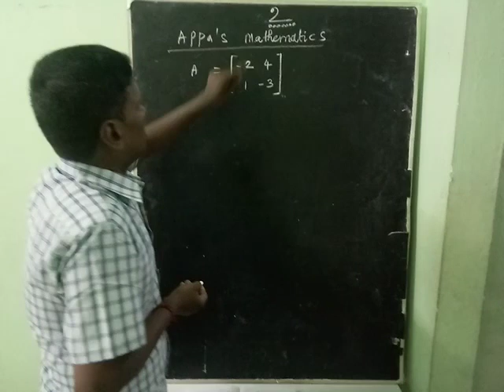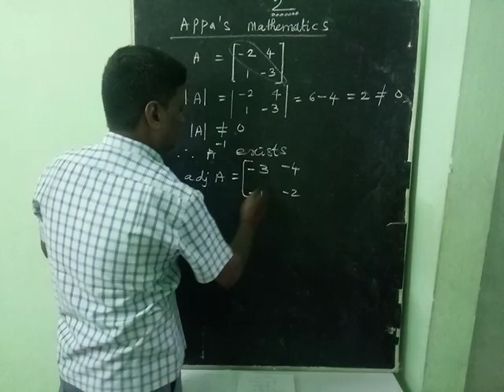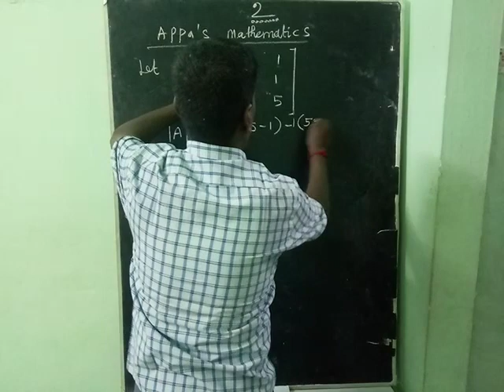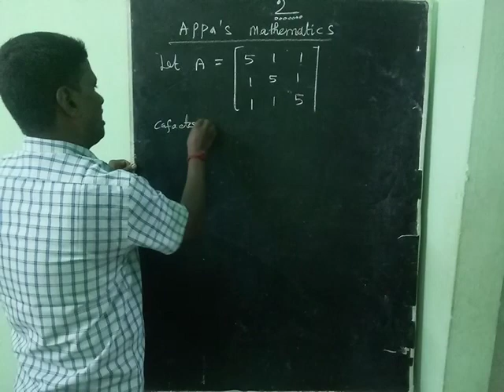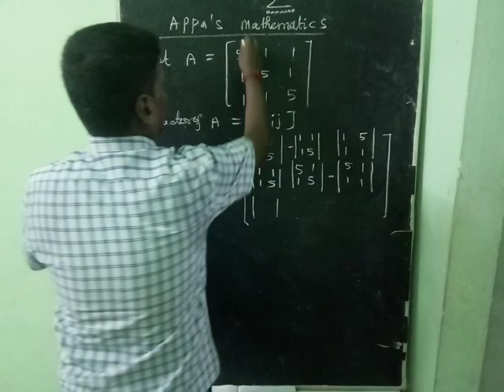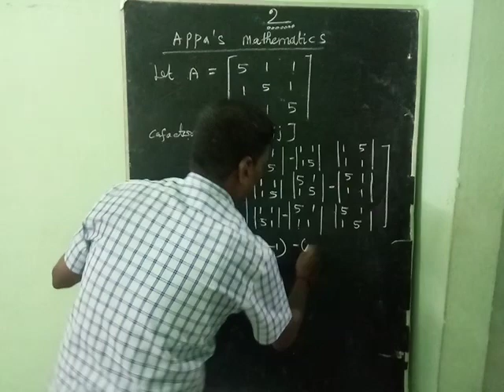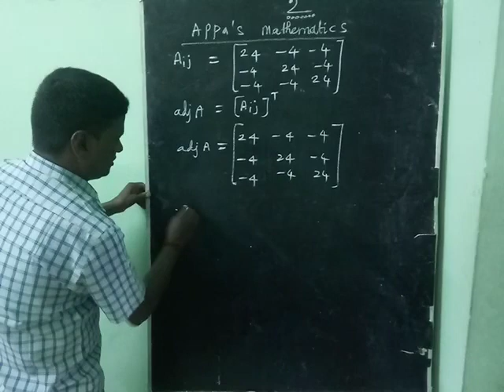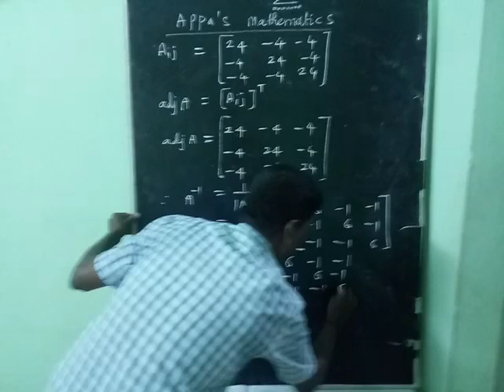Application of matrices and determinants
12th Mathematics chapter 1 exercise 1.1 2nd Roman